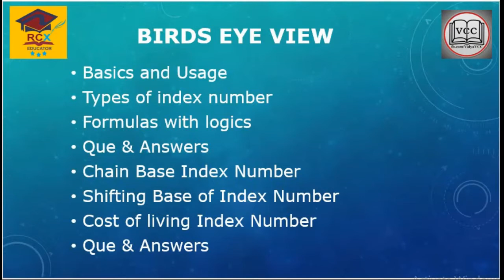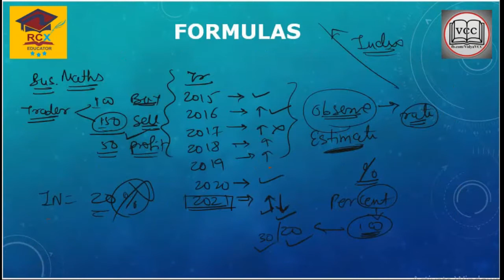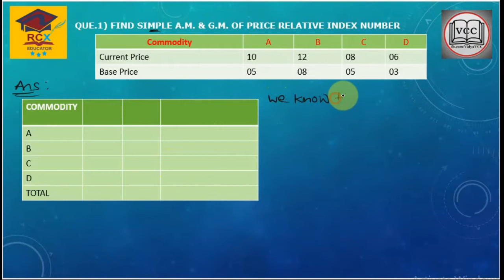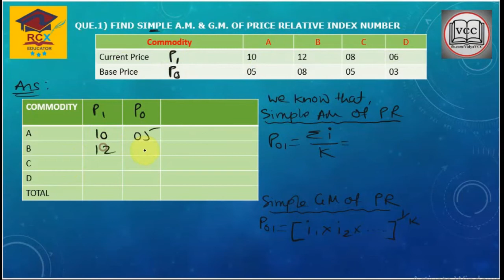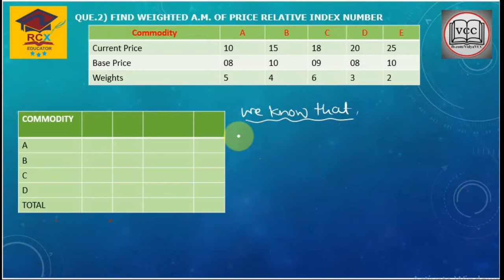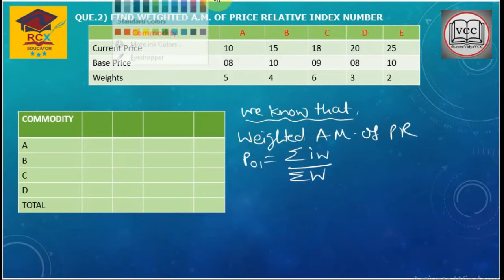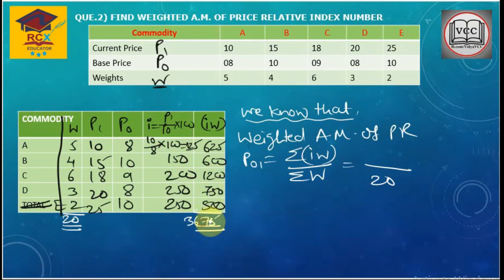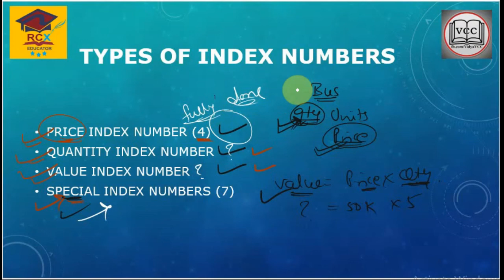INDEX NUMBER- Que Ans Very Imp Session.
Hello Friends, This video is make for your in depth conceptual clarity of chapters.
Some of my students knows our strength of logical teaching.Share this to your friends, relatives so that others also get advantage of it.
Due to financial problems,so many talented students not able to attend the paid classroom/virtual teaching sessions.Henceforth we have started
This channel consist of Commerce students educational videos for class11th&12th,BCOM/BAF/BMS(FY,SY,TY),MCOM-I/II.
It will also helpful to CA/CMA Aspirants.
For Admissions in Mumbai as classroom teaching call/whatsapp-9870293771/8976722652/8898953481
For Full portion recorded Video Lectures in Pendrive & laptop call/whatsapp-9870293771/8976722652/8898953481